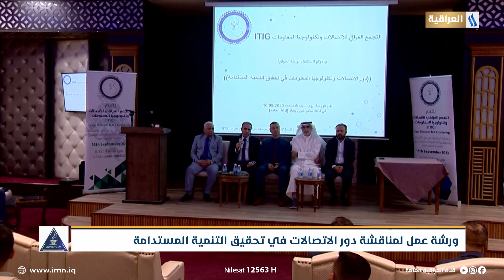ورشة عمل لمناقشة دور الاتصالات في تحقيق التنمية المستدامة